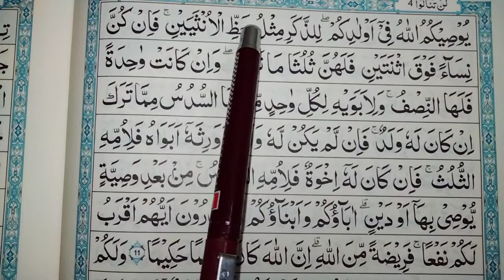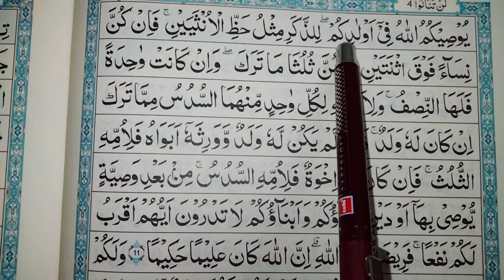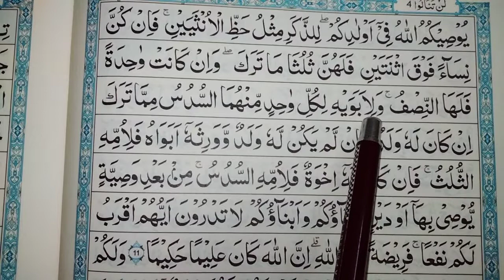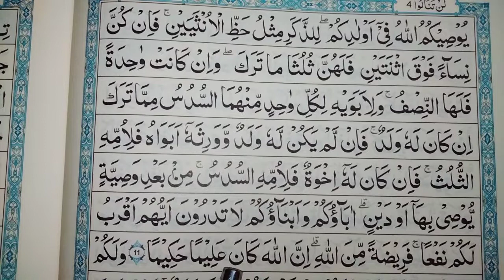ஸுரத்துன் நிஸா ஆயத்து 11